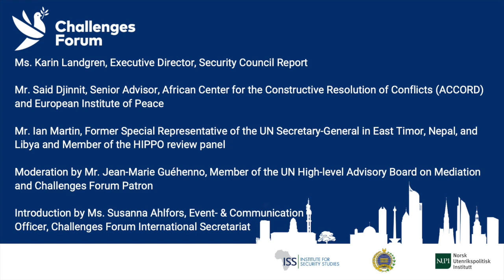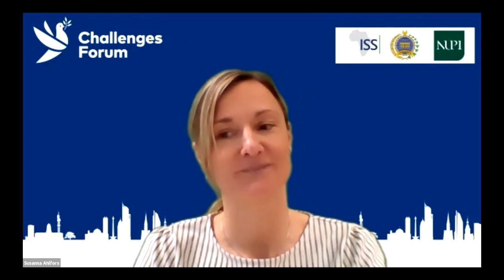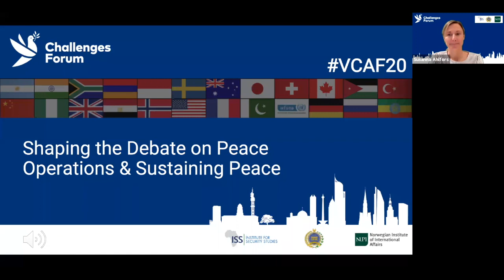VCAF20: How to ensure the primacy of politics of peace operations in a changing global landscape?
Virtual Challenges Annual Forum 2020

High-Level ConversationHow to ensure the primacy of politics of peace operations in a changing global landscape?

Ms. Karin Landgren, Executive Director, Security Council Report
Mr. Said Djinnit, Senior Advisor, African Center for the Constructive Resolution of Conflicts (ACCORD) and European Institute of Peace
Mr. Ian Martin, Former Special Representative of the UN Secretary-General in East Timor, Nepal, and Libya and Member of the HIPPO review panel

Moderation by Mr. Jean-Marie Guéhenno, Member of the UN High-level Advisory Board on Mediation and Challenges Forum Patron

Introduction by Ms. Susanna Ahlfors, Event- & Communication
Officer, Challenges Forum International Secretariat